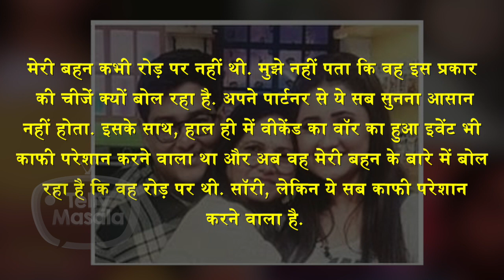Rashami Desai's Brother Gaurav SLAMS Arhaan For His Comment On Rashami's Bank Account | Bigg Boss 13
Rashami Desai & Arhaan Khan's Lovestory is taking a ugly turn as Rashami's Desai's brother reacts on their relationship.watch the whole story to know more.